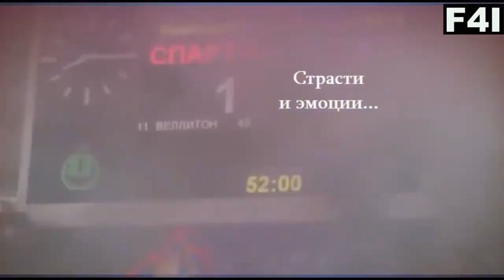| Preview CSKA-Spartak(Moscow) | 21.04.13 | HD |